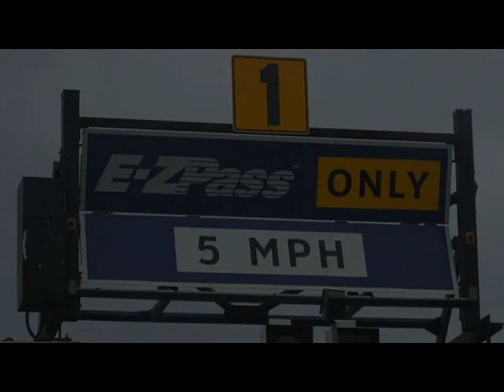E-ZPass has the worst on-hold music I've ever heard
Had to call E-ZPass today and this was what they had pumping through the phone while you are waiting to talk to somebody.